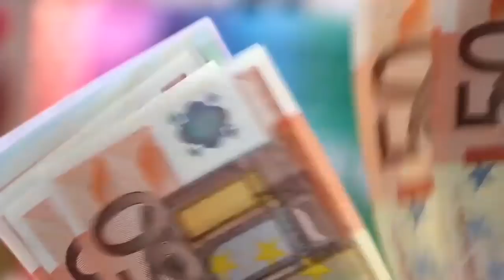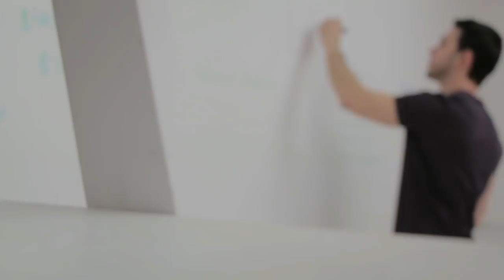Zircon parhar se bimariyon ka illaj